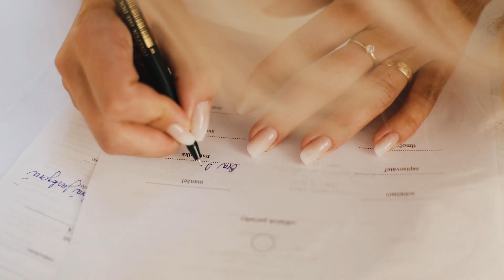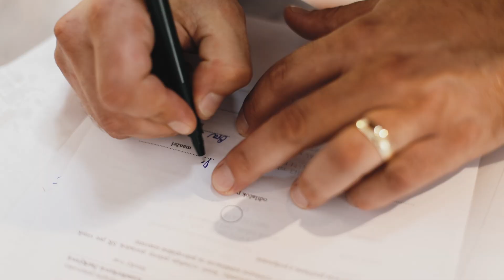Eva & Daniel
SONG: Husavik (My Hometown) - Will Ferrell, My Marianne
             Ľúbim ťa - Elán